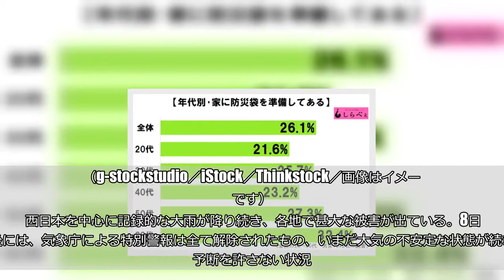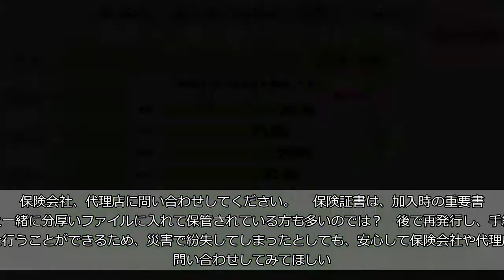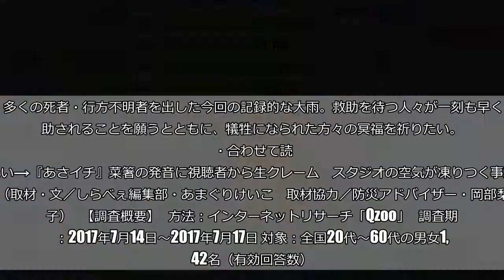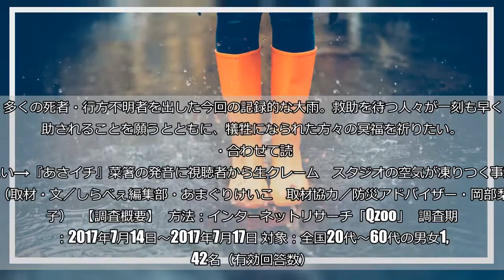大雨災害時は長靴ではなく「スニーカー」で避難を 防災のプロが周知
（g-stockstudio／iStock／Thinkstock／画像はイメージです）  西日本を中心に記録的な大雨が降り続き、各地で甚大な被害が出ている。8日午後には、気象庁による特別警報は全て解除されたもの、いまだ大気の不安定な状態が続き、予断を許さない状況。  そんな中、今回のような大雨災害に見舞われた場合に知っておきたい知識について、しらべぇ編集部は防災アドバイザーの女性に話を聞いた。    ■避難するときは「スニーカー」  全国各地で防災や備蓄に関するセミナーを開いている、防災アドバイザー・岡部梨恵子氏によると、大雨災害時に避難する際には、「長靴」ではなく「運動靴（スニーカー）」を選んだほうがよいという。   岡部氏：大雨の避難のとき、長靴を履かれる方いますが、私はお勧めしません。深みにはまって水が長靴の中に入ったら、重くなり動けなくなります。非常に危険です。     長靴ではなく、脱げにくく、走れる運動靴をおすすめします。濡れてしまうことは、今、問題ではありません。      大雨が降る中を歩くのだから、ここはやはり長靴を…と、思ってしまいがち。しかし、大雨による避難指示が出た際には、動きやすい運動靴のほうが適しているという。     ■「保険証書」持たずに避難しても大丈夫  避難指示が出ていざ避難することになった場合、車や住宅、自身や家族の健康被害などを考え「保険証書を持って逃げなくては…」と思ってしまう人は多いはず。  しかし、岡部氏は保険証書は必ずしも持って逃げなくても大丈夫と呼びかける。   岡部氏：保険証書は失くしてしまっても、後で請求することができます。豪雨で被災された方、保険証券や印鑑が紛失されたとしても、保険金請求の手続きはできます。保険会社、代理店に問い合わせしてください。      保険証書は、加入時の重要書類と一緒に分厚いファイルに入れて保管されている方も多いのでは？　後で再発行し、手続きを行うことができるため、災害で紛失してしまったとしても、安心して保険会社や代理店に問い合わせしてみてほしい。    ■濡れた服の上からブランケットは逆効果  また、岡部氏は濡れたままの衣服を着用し続けることの危険性も指摘している。   岡部氏：濡れた衣類の上からアルミブランケットなどを羽織ってはダメです。服や身体が濡れたままだと、かえって体温の低下を招き危険なのです。なるべく早く、乾いた服に着替えてください。      濡れた衣服を着用したまま、アルミブランケットを羽織ってしまうことは、身体を温めるどころか体温の低下を招き、非常に危険。なるべく早く乾いた服に着替えることが先決だという。  また、ブランケットは「なるべく音がなりにくいもの」を選ぶと良いのだそう。    ■「防災袋」供えている？  しらべぇ編集部が全国の20～60代の男女1,342名を対象に「家に防災袋を準備している」人の割合について調査したところ、「防災袋を準備してある」と回答した人は、全体で26.1％という結果に。 （©ニュースサイトしらべぇ）  年代別にみてみると、もっとも高い割合を占めたのは60代、次いで50代という結果に。いざというときに命を繋ぎ止めるためにも、今回の大災害を教訓に必ず備えておきたい。  多くの死者・行方不明者を出した今回の記録的な大雨。救助を待つ人々が一刻も早く救助されることを願うとともに、犠牲になられた方々の冥福を祈りたい。  ・合わせて読みたい→『あさイチ』菜箸の発音に視聴者から生クレーム　スタジオの空気が凍りつく事態に （取材・文／しらべぇ編集部・あまぐりけいこ　取材協力／防災アドバイザー・岡部梨恵子）   【調査概要】   方法：インターネットリサーチ「Qzoo」   調査期間：2017年7月14日～2017年7月17日 対象：全国20代～60代の男女1,342名（有効回答数）